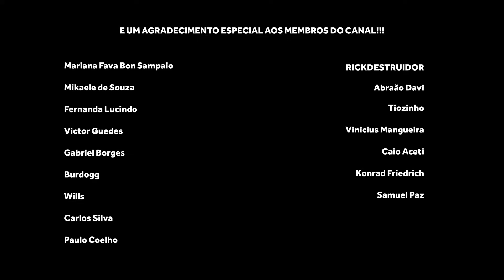RETROSPECTIVA: MAIORES MOMENTOS DA NBA DE 2023 | BASQUETE TALKS